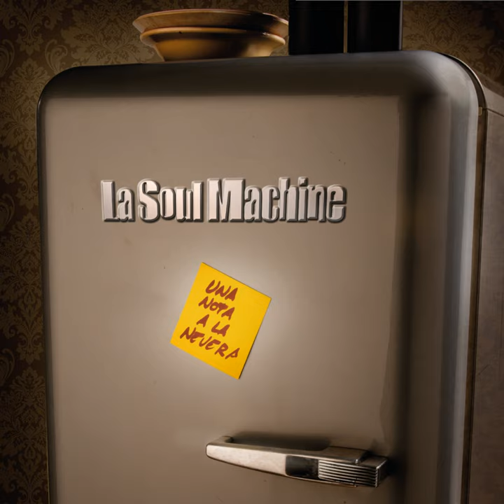La Meva Sort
La Meva Sort · La Soul Machine

Una Nota a la Nevera

Composer: Francesc Brull Fornt
Composer: Carlos Brull Fornt
Composer: Antoni Just Pallejà
Composer: Pau Terol Amigò
Composer: Jordi Barceló Aguiló
Composer: Juan Manuel Ruiz Chavero
Lyricist: Francesc Brull Fornt
Lyricist: Carlos Brull Fornt
Lyricist: Antoni Just Pallejà
Lyricist: Pau Terol Amigò
Lyricist: Jordi Barceló Aguiló
Lyricist: Juan Manuel Ruiz Chavero